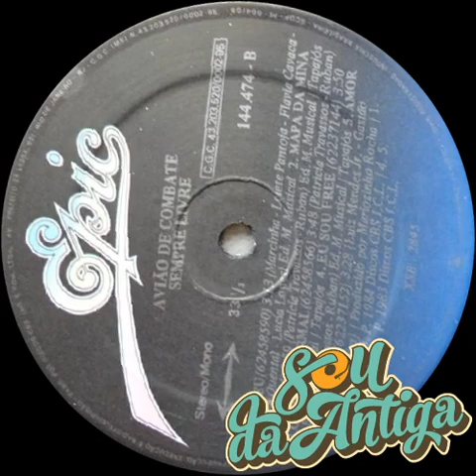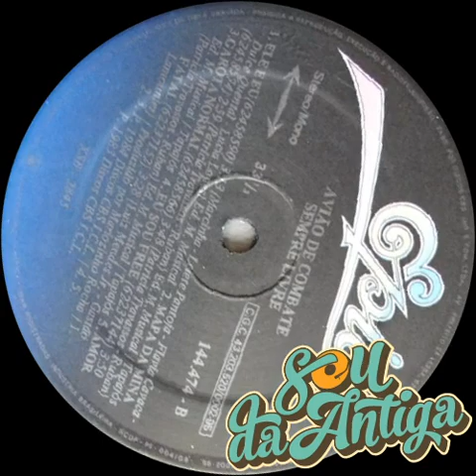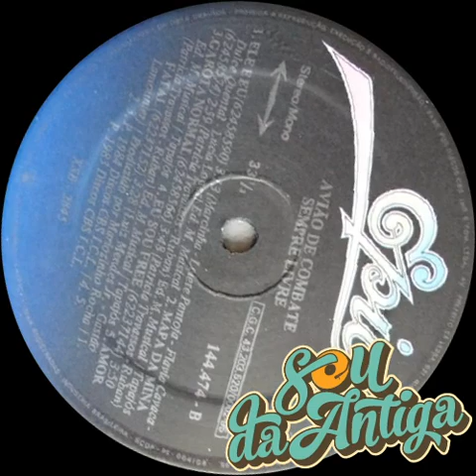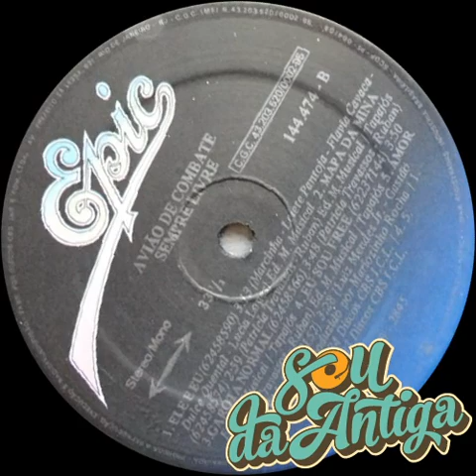🟢🟡 Sempre Livre - Eu Sou Free *1984*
Fiz a seguinte edição na track:
1 - Melhorei a qualidade do áudio e o volume de acordo com o LUFS do Youtube.
2 - Coloquei as TAGs e a capa de cada vinil.